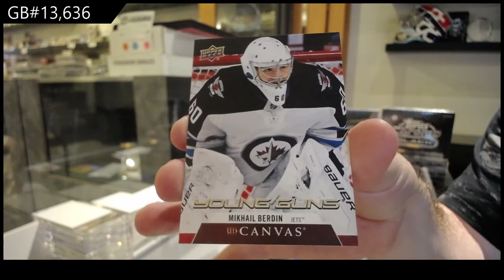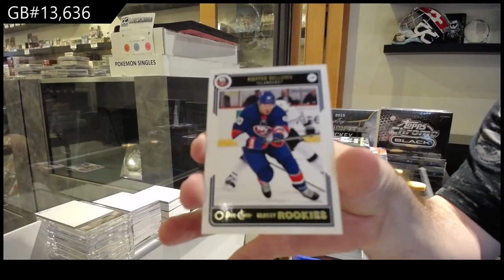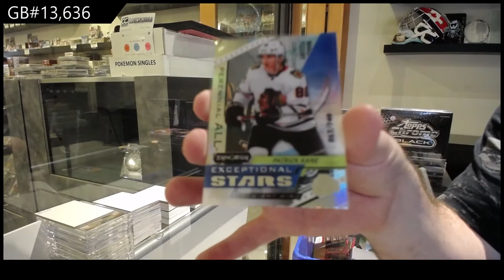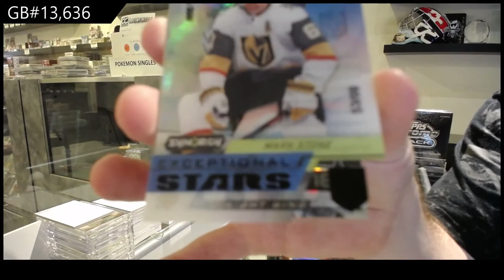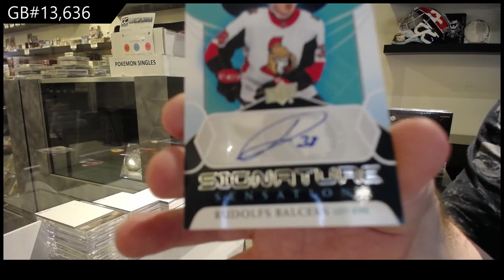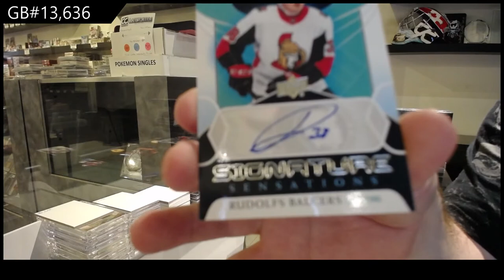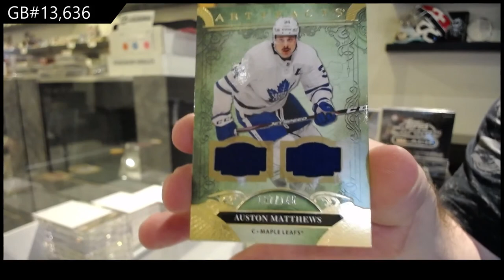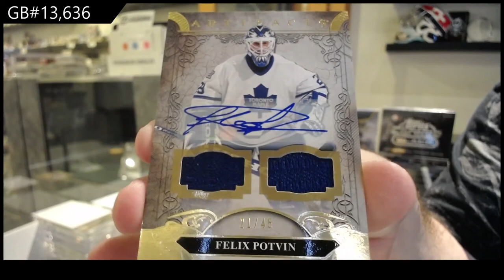Upper Deck Artifacts, Synergy & Series 1 Hockey Box Break - C&C GB #13,636